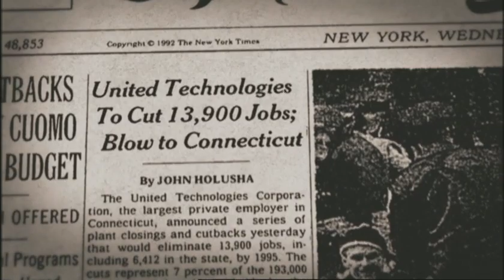George H.W. Bush and a Sluggish Economy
In the early 1990s, George H.W. Bush was faced with growing economic insecurity. But Bush believed there was little he could do.